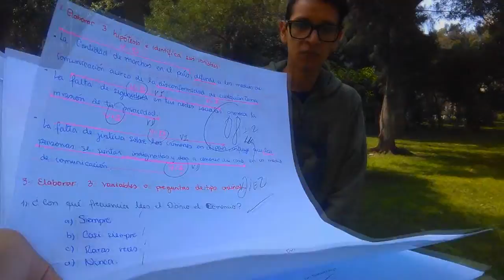Me malogran mi fin de semana... | GENERACIÓN PULPIN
Uno esperando que sea viernes y ¿qué pasa? Que me malogran mi fin de semana y no solo por las notas porque sé que fácil las apruebo en el final, si no por las tareas, me toca hacer muchas y todavía no empiezo por ninguna, esto si que es sad …